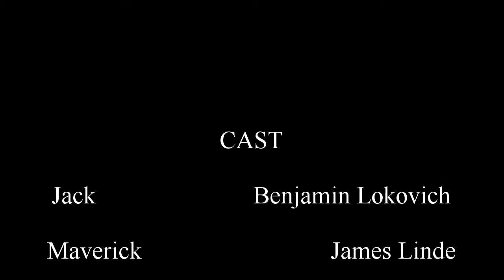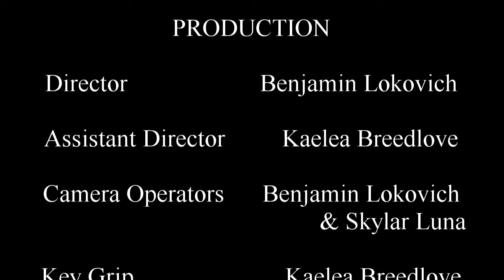The Rake and the Banshee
The Rake and the Banshee is an indie short film developed by Oniichan Studios. It is a direct sequel to The Wendigo and the Bodark, a short film made in the summer of 2016. This one contains the characters Jack (played by Benjamin Lokovich) and Mav (played by James Linde), the survivors of the events of the wendigo and bodark incident. New characters include John (Daniel Lokovich), Anna (Becca Bowers), Jim (Kirk Childers), and Gary (Andrew Hathaway), all who are cryptid hunters hired by the two survivors in order to track a mysterious creature in the woods. Two forest dwellers are played by Allen Smith and Kendall Gammon.

Although the film follows a pre-defined script, it is largely a product of improvisation. Thus, there are many mistakes (caused mostly out of a lack of acting talent) which may distract viewers, as well as many audio errors (due to quiet speech and the wind in the mic, most notably). Nonetheless, this project is meant to be light-hearted - aside from the violence and whatnot - and entertaining. Though the original story maintained moderate complexity, as the final product does not, the end result still possesses its own unique charm which hopefully will lend itself to an enjoyable experience.